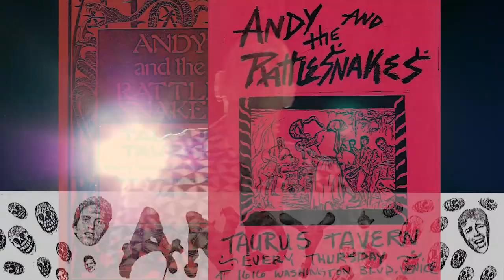Andy and the Rattlesnakes - Last Summer to Dance (Official Music Video)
Music Video Credits:
Production by Butcher Bird Studios
Post Production by Daisy Krikun
Mixed by Rod Shepard
Mastered by Steve Vavagiakis, Bang Zoom Productions

Band Members:
Lead Singer / Guitar - Andy Krikun
Lead Guitar - Paul Lacques
Keys - Morley Bartnoff
Sax - Jeff Hollie
Bass - Rob Hasick
Drums - John Lacques
Percussion - Mike Tempo

"Andy Krikun’s Rattlesnakes were one of the great lost, eclectic underground rock & roll bands in the early ’80s"
- L.A. Weekly

Andy and the Rattlesnakes release their first single in 37 years... 'Last Summer to Dance' is out on all platforms Friday, 11/9.